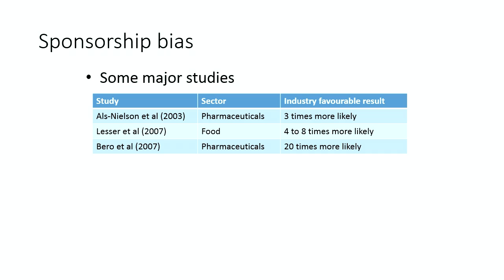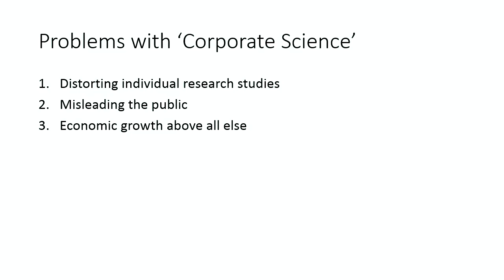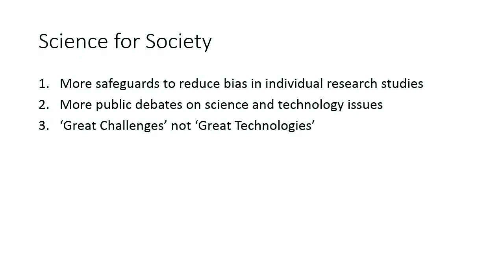From Corporate Science to Science for Society | Dr. Stuart Parkinson | TEDxLancasterU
Dr Stuart Parkinson discusses the detrimental effects of commercial influence on science and technology, and what can be done about them. He has been a postdoctoral researcher, working on climate and energy policy, at the Centre for Environmental Strategy at the University. This work led Dr. Stuart Parkinson to be an expert reviewer for the Intergovernmental Panel on Climate Change.

He is the Executive Director of Scientists for Global Responsibility (SGR), a UK membership organisation which promotes more ethical science, design and technology. Dr Parkinson has authored numerous studies and reports on issues including corporate influence on science, climate science and policy, and military involvement in engineering.